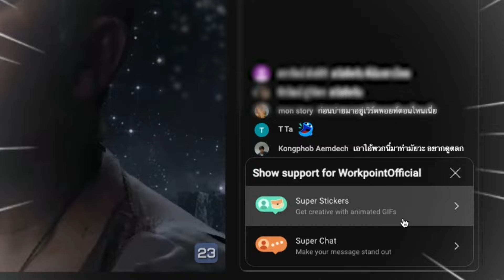ปัญญาปันสุข2024 |EP.55| น้องเฟิร์น ป่วยสมาธิสั้น เก็บขวดหาเลี้ยงครอบครัว 9 ชีวิต | 11 ก.ค.67 [1/4]